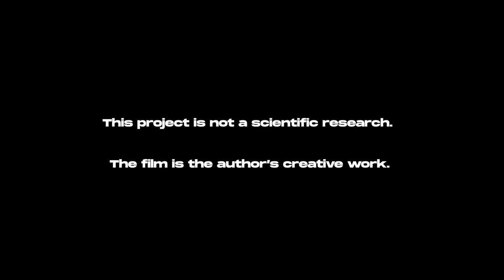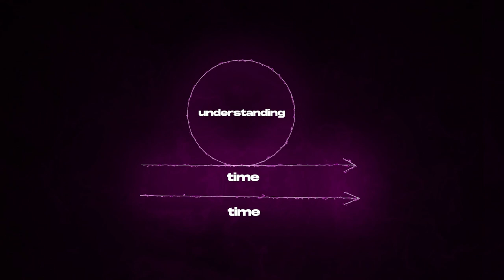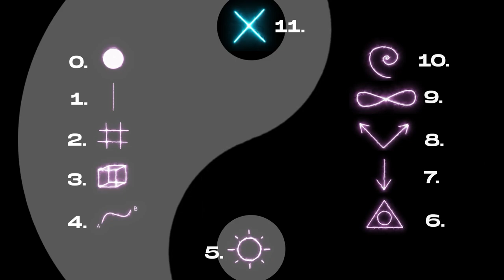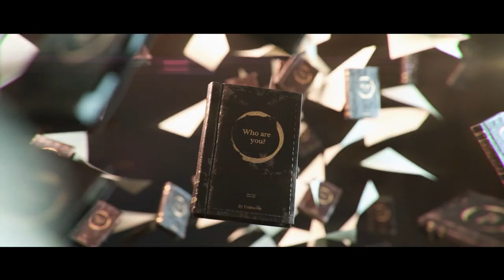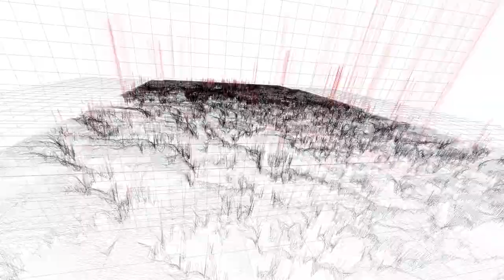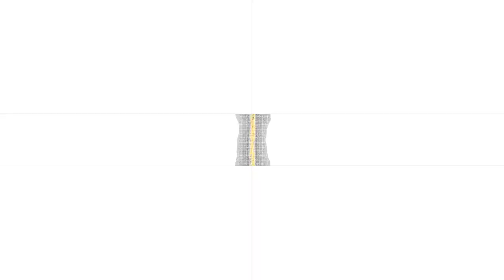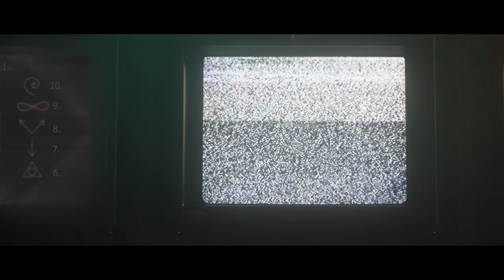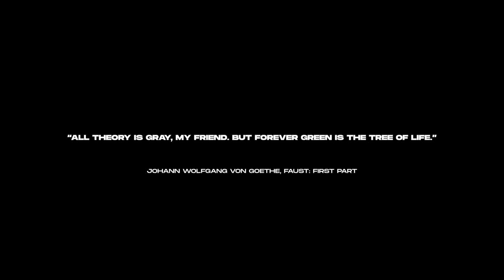hi-tech sergio's "THEORY of EVERYTHING"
00:00 Prologue / 5D
09:20 6D
12:50 7D
15:35 8D
20:28 9D
24:47 10D
28:55 11D
32:35 Epilogue